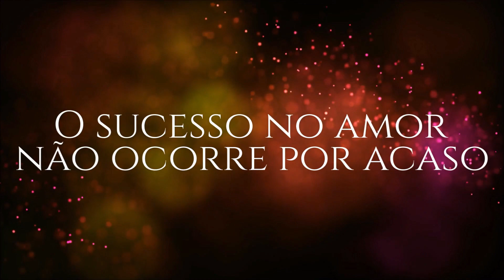O SUCESSO NO AMOR NÃO OCORRE POR ACASO